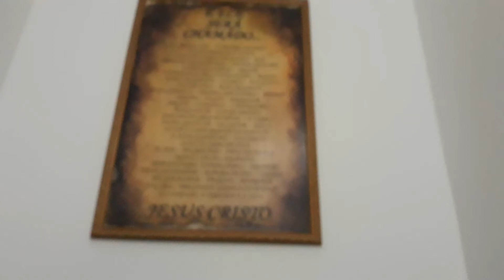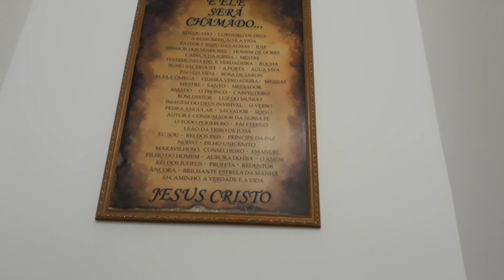2 REIS 19 À 21.